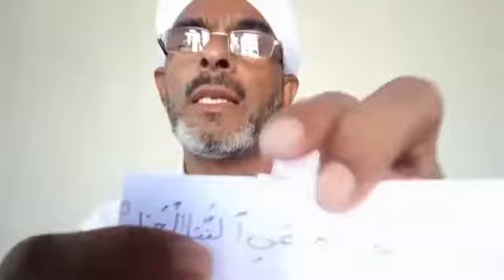Std II Date: 28-06-2020